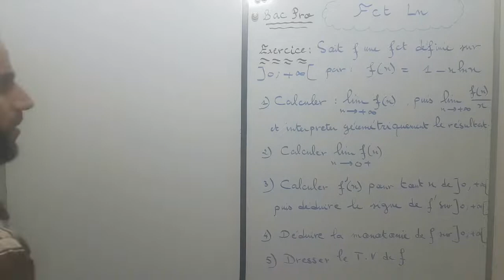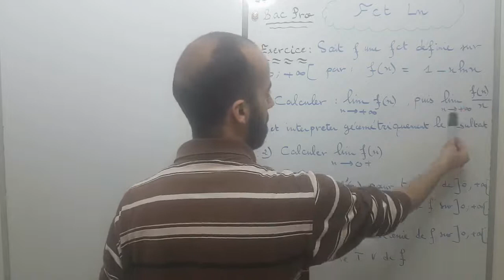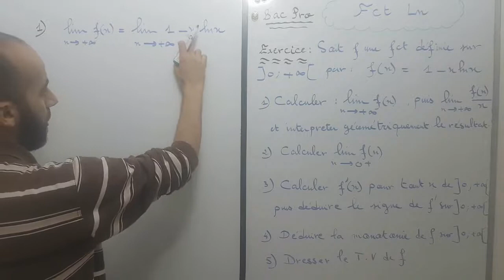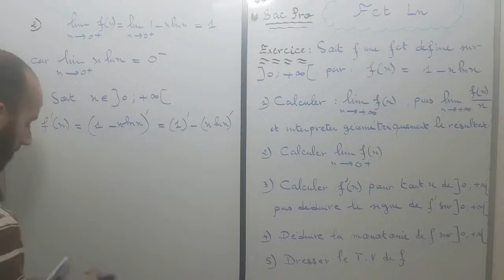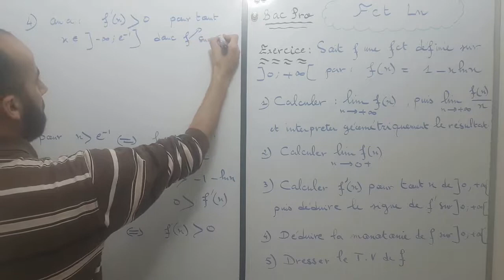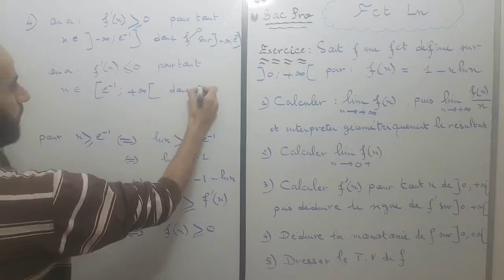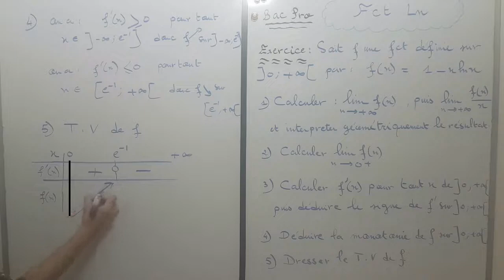Bac PRO fonction LN 2020 ( دالة اللوغاريتم النبيري)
قناة تعنى بالرياضيات لكل المستويات: الثانوي الاعدادي والتأهيلي والفائدة منها التغلب على التعثرات لدى التلاميذ والرفع من مستواهم في الرياضيات .
قناة بها ملخصات وسلاسل التمارين وامتحانات وطنية وجهوية في الرياضيات . مختصة كذلك في الاخطاء الشائعة في الرياضيات.